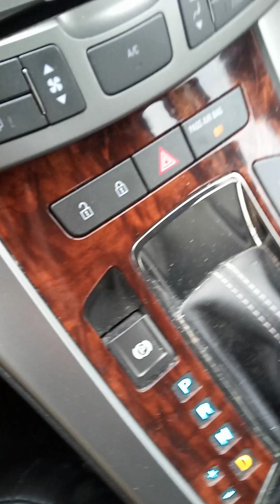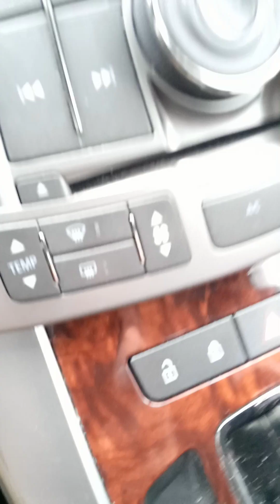Some jamming before work. 🕺💃🕺💃😎😎😁😁👍👍